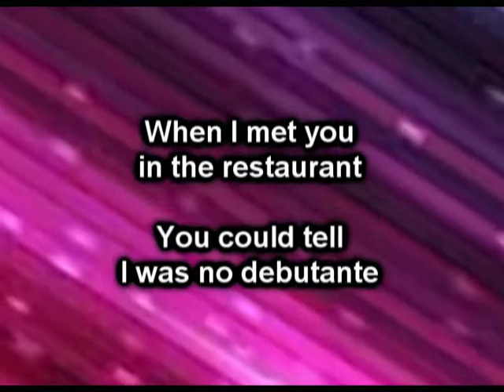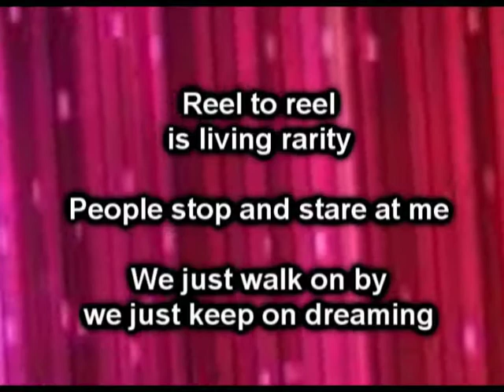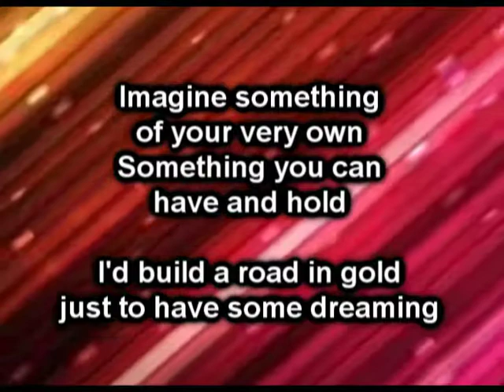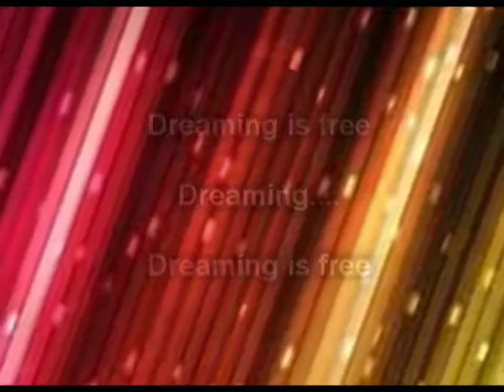Dreaming (Single mIx)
3DK's cover ov Blondie's Dreaming